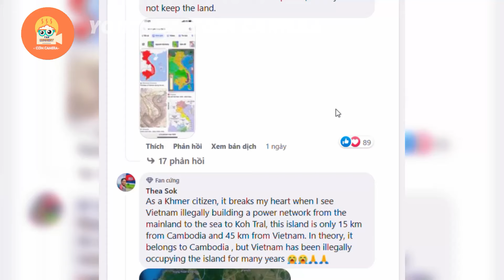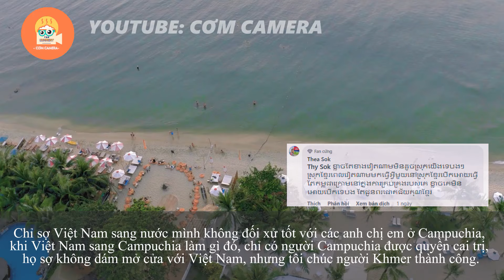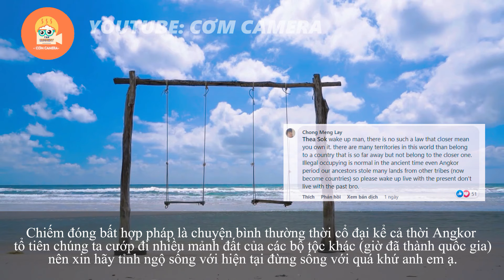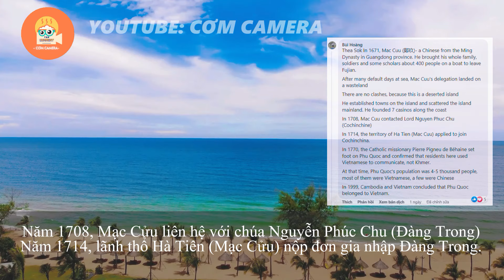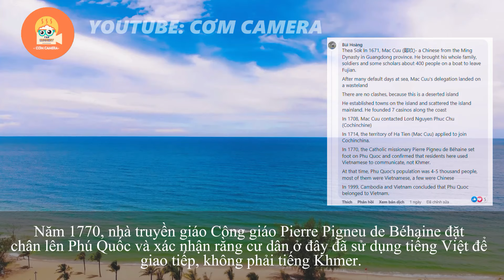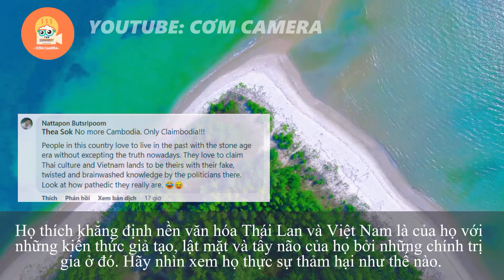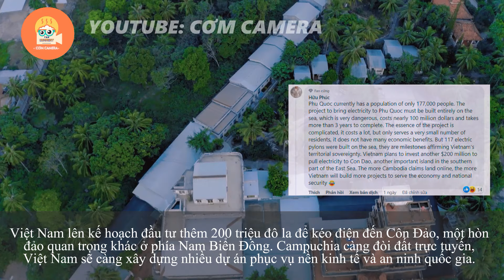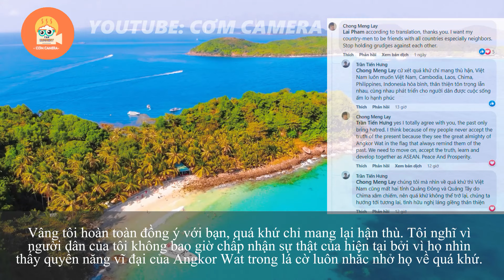Tấu Hài! dân mạng Campuchia đòi đảo Phú Quốc online và cái kết bị cả ĐNA phản bác cho cứng họng.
Nội Dung của video:Tấu Hài! dân mạng Campuchia đòi đảo Phú Quốc online và cái kết bị cả ĐNA phản bác cho cứng họng.

Các bạn thân mến, gần đây trên Page Asean Skyline đã xuất hiện một bài Viết về đảo Phú Quốc của Việt Nam như sau:
PHÚ QUỐC chính thức vận hành tuyến 220KV vượt biển.
Đây là tuyến truyền tải vượt biển 220kV dài nhất Đông Nam Á, với tổng chiều dài hơn 80km từ Kiến Bình đến Phú Quốc.
Được biết, Phú Quốc kết nối với lưới điện quốc gia năm 2014 với cáp treo dưới biển 110kV, dự án bao gồm dự án cáp ngầm 110kV dọc biển Hà Tiên - Phú Quốc với chiều dài 58km.
Đây quả là một tin vui đối với sự phát triển của đảo Phú Quốc, bạn bè đông nam Á đều chúc mừng nhiệt tình, tuy nhiên những người bạn láng giềng Campuchia có vẻ lại tỏ ra cay cú và cố chấp thứ không thuộc về mình, vẫn khăng khăng cho rằng Đảo Phú Quốc là của Campuchia. Sự cố chấp và kiến thức hạn hẹp của một số bạn Campuchia khiến cho những người bạn trong Asean và Việt Nam phải lên tiếng. Video này được làm với mục đích để cho mọi người thấy được những góc nhìn khác nhau trong Asean, không có mục đích chia rẽ, vì vậy mọi người hãy xem xét vấn đề một cách tích cực và giải trí nhé.